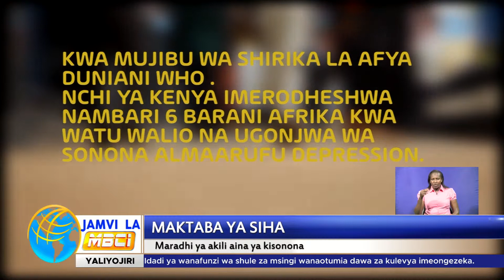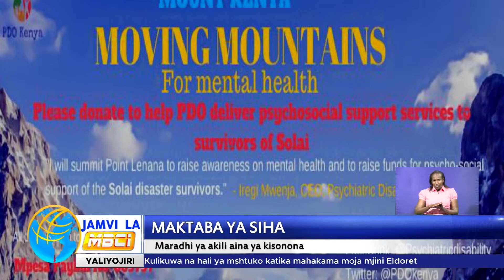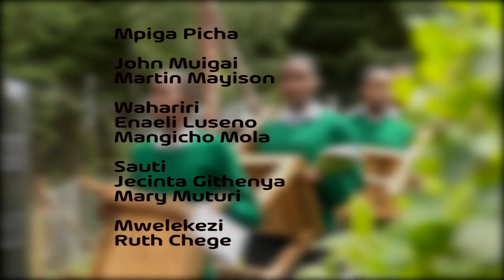MAKTABA YA SIHA - SI WAZIMU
usimwone mtu amechakaa ukasema ni mwendawazimu bali huo ni ugonjwa unaoweza kutibika